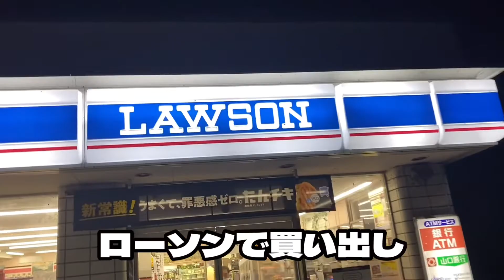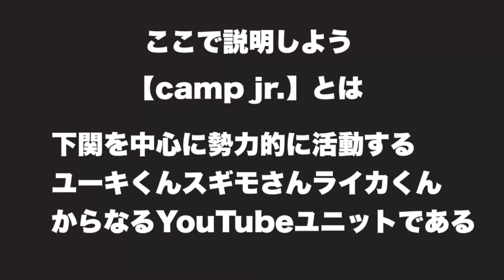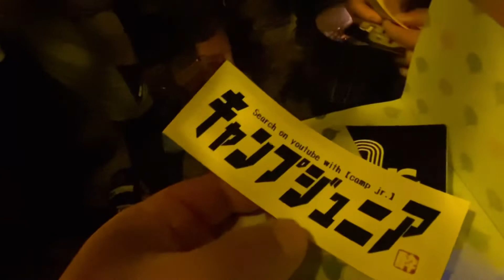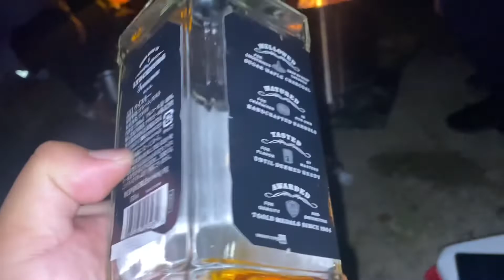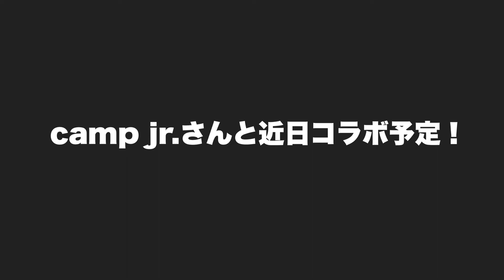下関発キャンプ系YouTuber【camp jr. キャンプジュニア】さんに凸してみた！in新平ヶ原公園キャンプ場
0:00 op
0:18 みつかんや
0:32 欽明路道路からスタート
1:11 鹿野方面へ
2:06 新平ヶ原公園キャンプ場到着
2:40 キャンプジュニアさんと合流
3:25 キャンパイ？
3:59 スパークリング登場！
7:11 寝床設営
7:35 ステッカー交換
7:52 猫ちゃん
9:04 寝ようと思ったのだが…
10:04 ed